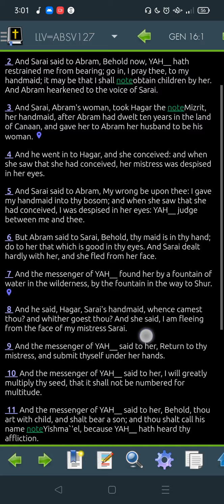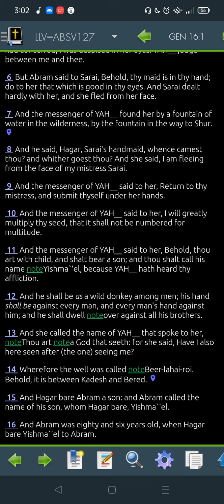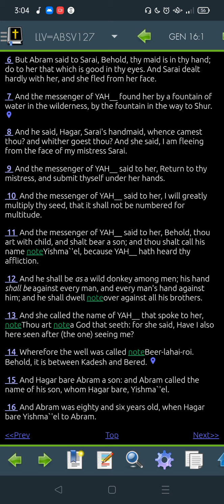Genesis 16 LLV127 for 2022 -"Read Me The Bible, Garth."